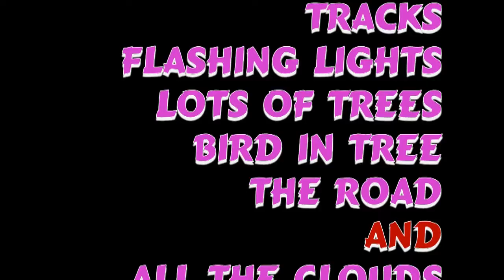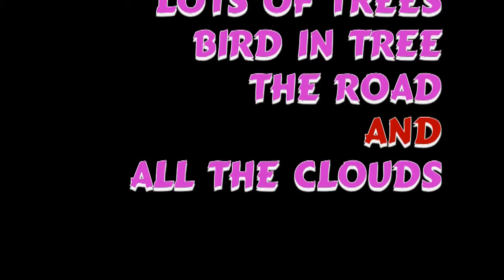Deep Thoughts - LIFE TRAINS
Let us ponder the trials and tribulations of life.
Hay somethings burning?. Never mind just me thinking.